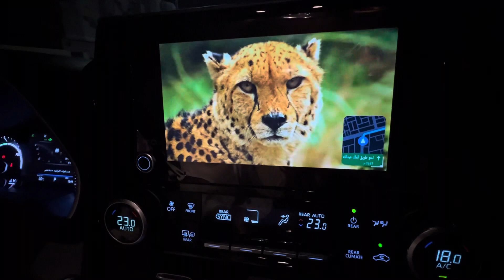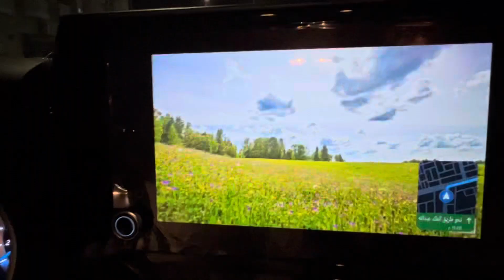حول شاشة تويوتا هايلاندر23 من نظام كاربلاي إلى نظام اندرويد سينمائي ذكي يشغل يوتيوب ونتفليكس وقنوات